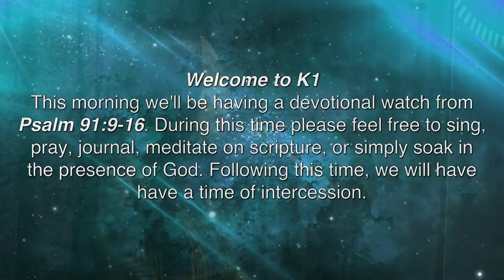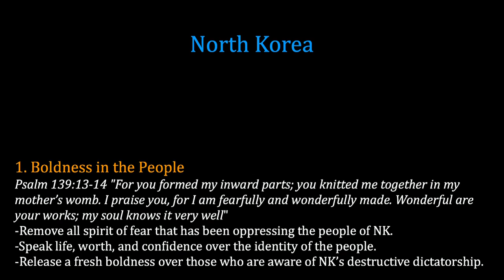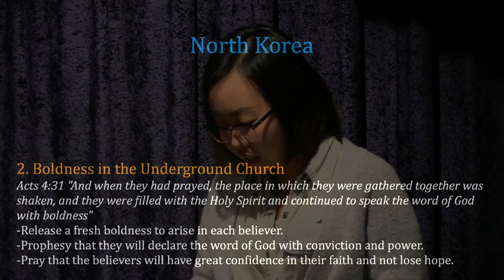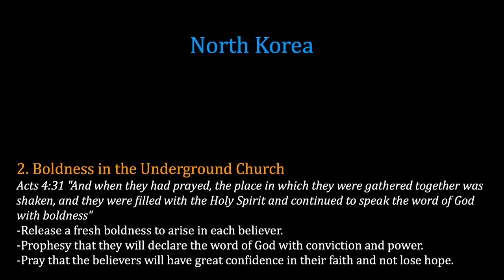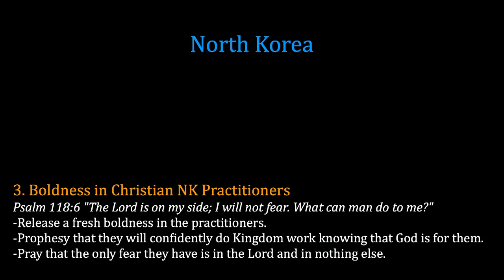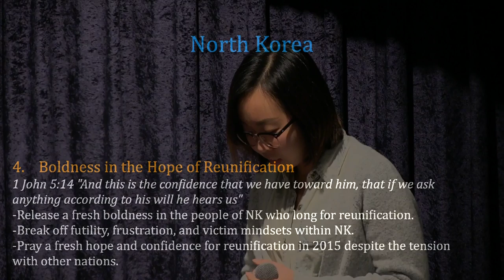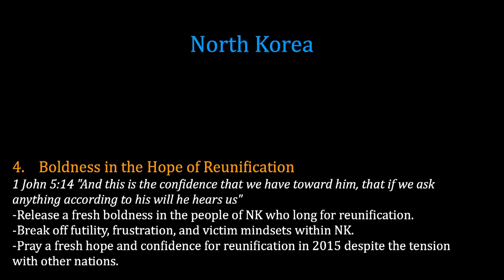K1 Prayer (W, 1/7/2015) by Susy Park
Team: Susy Park (praise leader, keyboard), Jisu Choi (prayer leader), Solnae Park (vocal), Tammi Wenzig (vocal).

- Videostream Production Team: Jane Cho.